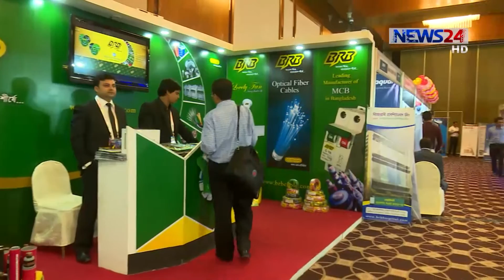NEWS24 বিজনেস at 11pm Business News on 18th February, 2017 on News24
11pm Business News on 18th February, 2017 on News24